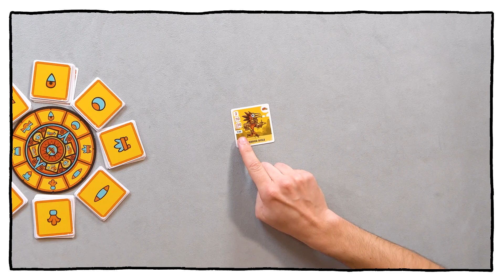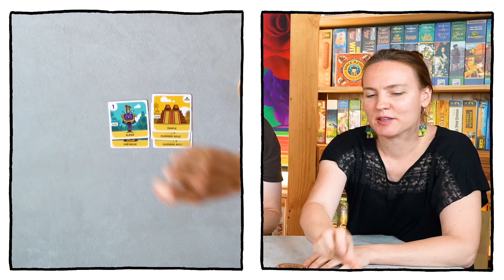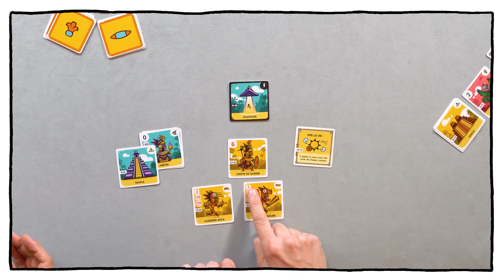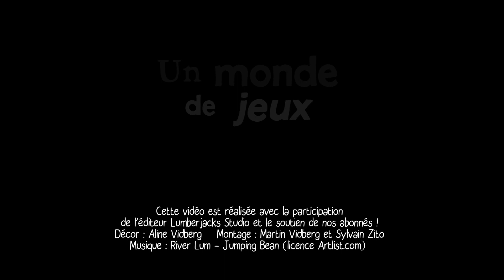Space Aztecs, on explique et on joue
Martin, Aline et Sylvain reçoivent Eric Grux pour une partie et une explication de Space Aztecs. Un jeu de Romaric Galonnier illustré par Maxime Morin et publié par Lumberjacks.
Pour 2 à 6 joueurs, à partir de 8 ans pour des parties de 20 minutes.

Merci au chocolatier Klaus pour nous avoir fourni le paquet de caramel de la boîte

Le sommaire :
00:00 Présentation du jeu
03:06 Explication des règles
09:12 La partie
Cette vidéo a été réalisée en partenariat avec l'éditeur.

Montage : Martin Vidberg et Sylvain Zito